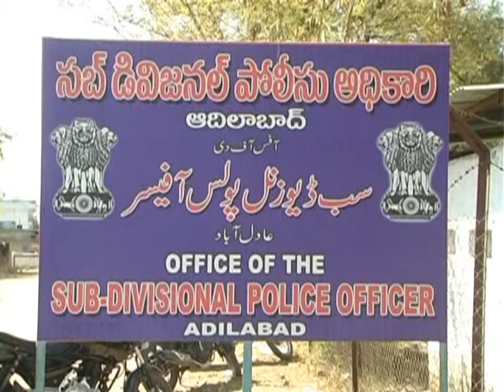Sajid Khan Adilabad # Raithu Bazaar Dharna Against C.I Traffic Police Adilabad.